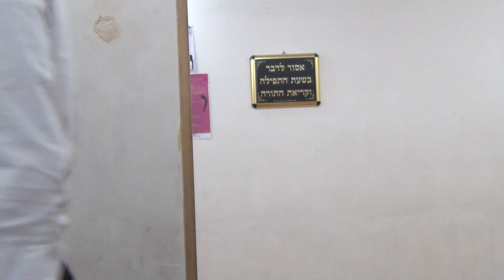TANYA HASSIDOUT Chap 6 partie 4 2 - Rav Israel NADJAR